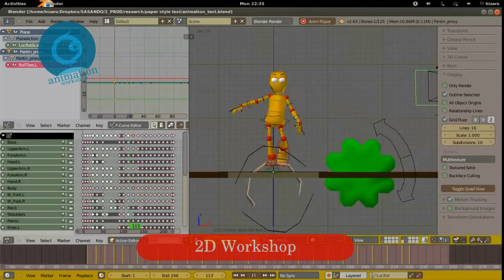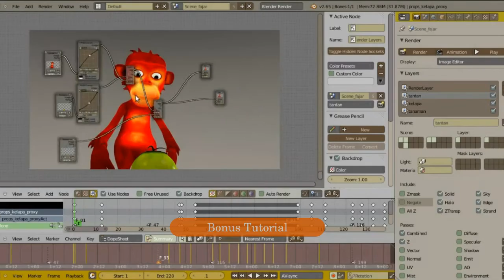Tutorial Promo Animation Workshop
I created this video with the YouTube Video Editor Promo Animation Workshop